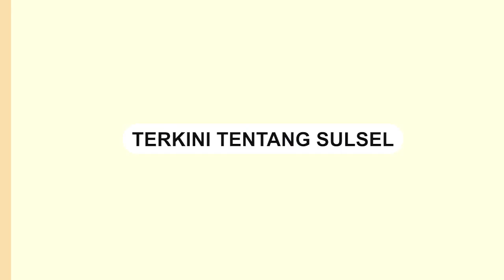Pencurian terjadi di Rumah Potong Ayam di Takalar, Aksinya Terekam CCTV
Sebuah video memperlihatkan diduga aksi pencurian di rumah potong ayam di Kalongkong, Galesong Utara, Takalar.

Video ini terjadi pada Jumat (9/2/2024) dini hari.

Dalam video tampak seorang pria masuk ke rumah potong ayam.

Video terkini dan terbaru..